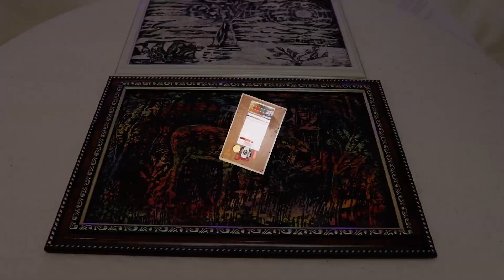Мастер-класс Техника Граттаж. Лучший подарок своими руками Лайфхак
ДОРОГИЕ ДРУЗЬЯ!!! ВЫ ЛУЧШИЕ!!!🙏🏽🙏🏽🙏🏽ОЧЕНЬ ВАС ПРОШУ ПОМОГИТЕ!!! сейчас мне особенно нужна Ваша Помощь, я расследую дело о гибели Влада Бахова и певца Юры Шатунова 💊 я инвалид I группы, у меня проблемы со здоровьем и сложности с жильём, пенсии не хватает, испытываю сильные материальные трудности. Прошу Вас помочь, кому не трудно❗️ССЫЛКА НА СТАТЬЮ ОБО МНЕ, ТАМ ВСЯ ИНФОРМАЦИЯ На этом сайте описан мой тернистый жизненный и творческий путь Спасибо Вам огромное за поддержку, помощь, доброту и сердечность!
Мои реквизиты : 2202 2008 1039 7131 - Юрий Михайлович Деканов (Сбербанк) или перевести на карту по номеру тел.: Pay Pal (для граждан, проживающих заграницей: СПАСИБО ОГРОМНОЕ ТЕМ, КТО ПОМОГ! ❤️❤️❤️❤️🙏🏽🙏🏽🙏🏽♥️♥️♥️♥️ 👑
★ МY INSTAGRAM -    / princeyurri.  .
Доброго здравия Вам дорогие друзья, я общественный деятель, блогер Принц Юриэль (Юрий Деканов), рад приветствовать Вас на своё канале. На нём я разбираю разные волнующие общество темы - социальная несправедливость, чп, срочные новости. Преступления, в которых жертвы погибли - Влад Бахов, Участники группы "Ласковый май" - Юра Шатунов, композитор Сергей Кузнецов. Денис Новоженин, Елена Логунова и т.д. Помогаю людям бороться за свои права, решать их насущные проблемы, борюсь за справедливость, осуществляю общественный контроль различной направленности. Данный канал также имеет творческую направленность. На нём Вы можете посмотреть как я рисую, вышиваю, пишу стихи, музыку, песни и делаю клипы. Всем всех благ!!! С Вами, я блогер Деканов Юрий (Prince Yuriel). Вместе мы сила!!! В этом видео я посетил монилу Юры Шатунова!